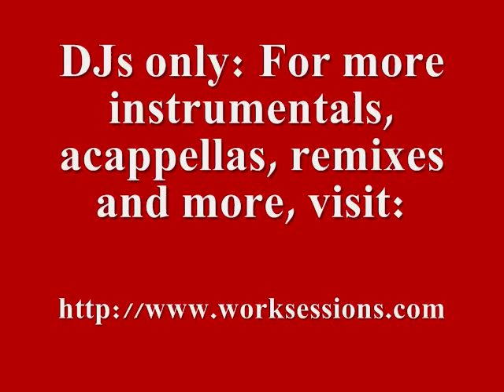Goodie Mob Cell Therapy Instrumental